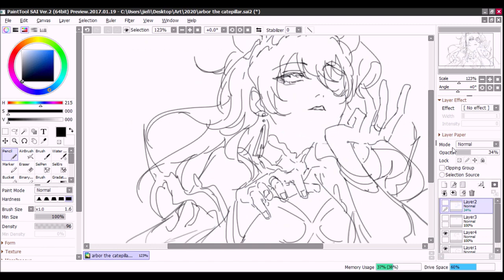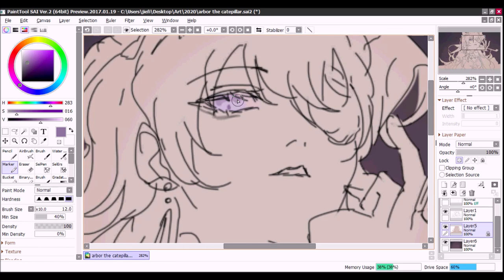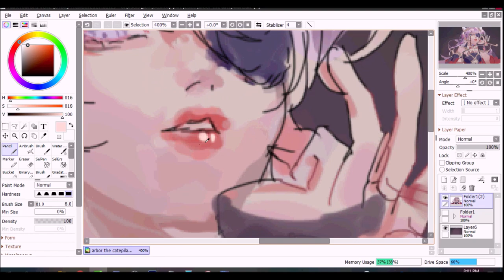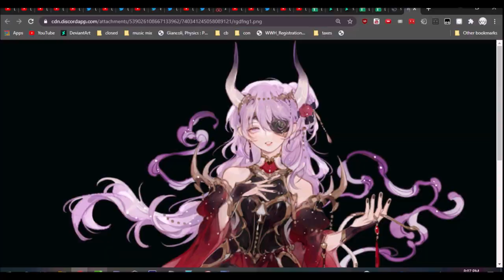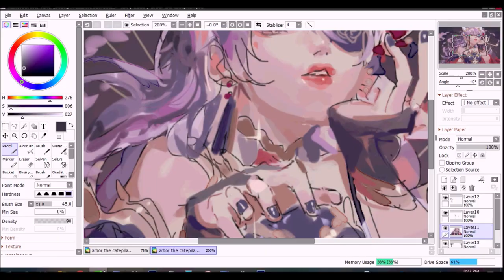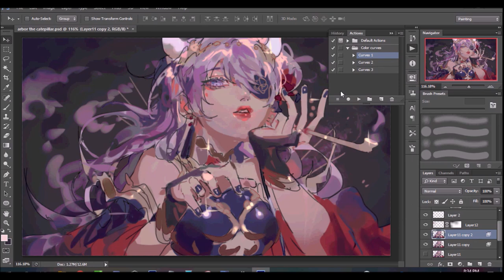(SPEEDPAINT) A R B O R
i meant to upload this a week ago LMAO
uploads this quickly to shove more ATEEZ content out

arbor, the caterpillar, wonderland inspired
character @ yukibun

time: 1hr

full img
da//

tracks used
kosade - a scope of the night